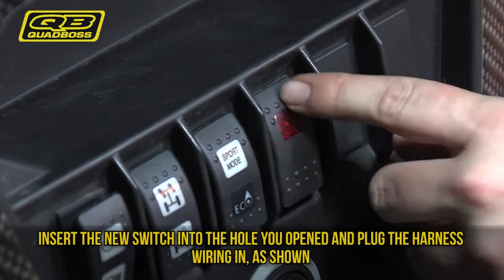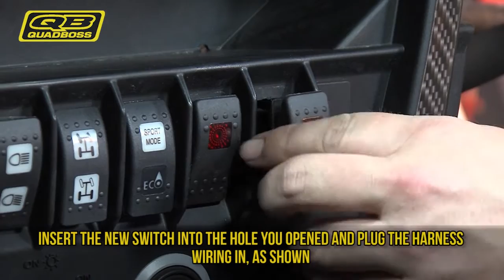How To | Install L.E.D Lights | QuadBoss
Don't pack it in when the sun goes down. See and be seen by adding a QuadBoss L.E.D. Light Bar to your UTV to illuminate the horizon in trailblazing style. With ten different light configurations, you'll be sure to find one that fits your offroad lighting needs.